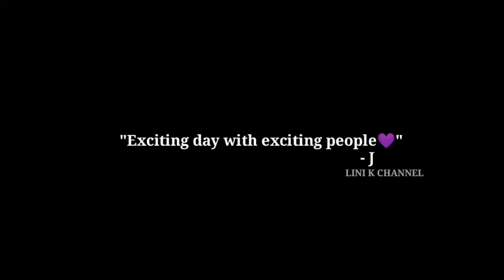Blackpink JENNIE, LISA, JISOO and ROSÉ IG POST TODAY